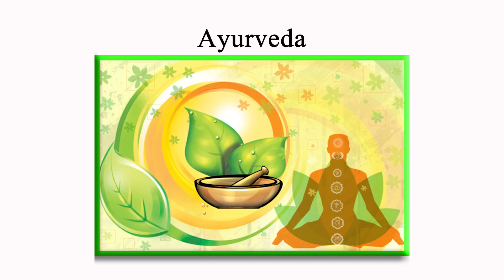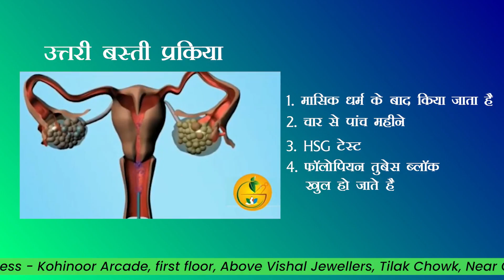फैलोपियन ट्यूब ब्लॉकेज को दूर करने का आयुर्वेदिक इलाज | Fallopian Tube Blockage | Dr.Avinash Deore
इस वीडियो में डॉक्टर अविनाश देवरे (एमडी – आयुर्वेद मेडिसिन) फैलोपियन ट्यूब ब्लॉकेज ( Fallopian Tube Blockage ) के बारे में बात की है.

अगर शादी के ४-५ साल  बाद भी प्रेगनेंसी में प्रोब्लेम है . इसकी वजह कई बार फैलोपियन ट्यूब ब्लॉकेज भी हो सकता है . ऐसे में डॉक्टर IVF , Test Tube baby की सलाह देते है .
आयुर्वेदिक दवाई से भी इसका इलाज हो सकता है .जिससे की नैचुरली कन्सीव कर सकते है .
इसके साथ सर ने दूसरे विषय जैसे की
१.  फैलोपियन ट्यूब ब्लॉक क्योँ जाती है ?
२ इसका आयुर्वेदिक  इलाज क्या है ?
३ उत्तर बस्ती इसमें कैसे मदत करती है ?

In this video, Dr. Avinash Deore (MD - Ayurveda Medicine) has talked about Fallopian Tube Blockage.

 If there is a problem in pregnancy even after 4-5 years of marriage. Sometimes it can also be due to fallopian tube blockage. In such a situation, doctors recommend IVF, Test  Tube baby
It can also be treated with Ayurvedic medicine. So that you can conceive naturally.

Along with this, Sir did other subjects like
1. Why do fallopian tubes get blocked?
2. What is its Ayurvedic treatment?
3. How does utter Basti help with this?

अधिक जानकारी के लिए ( For More Infomation )

Also Visit Our Other Videoes :-
Infertility (वंध्यत्व )